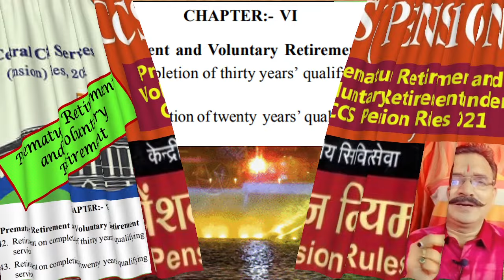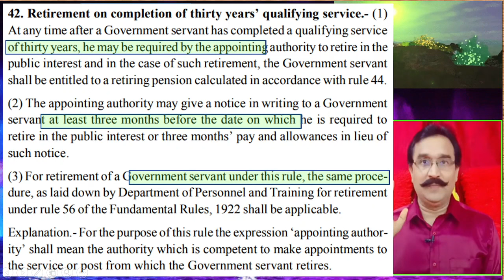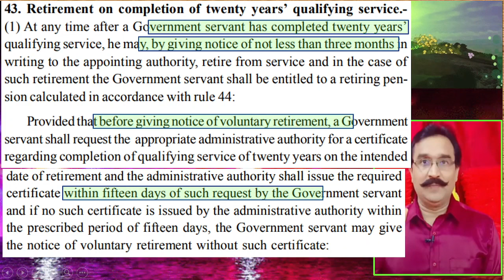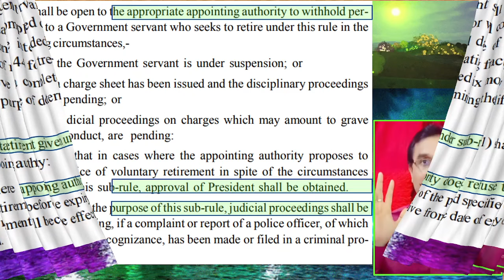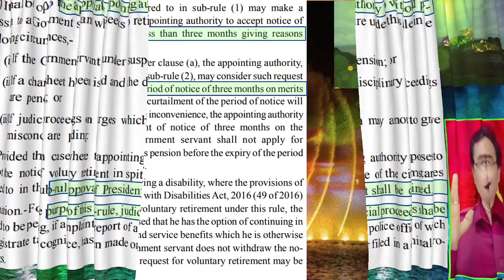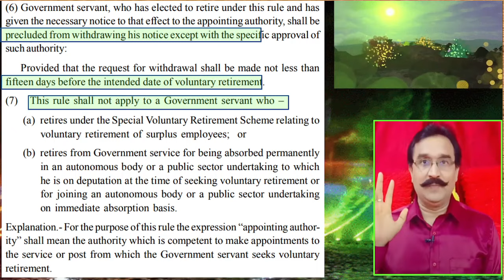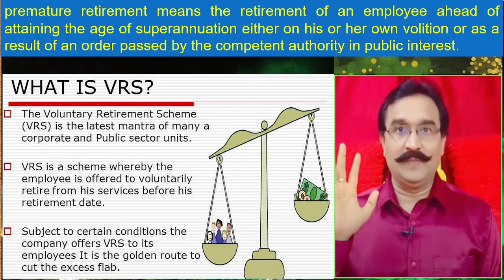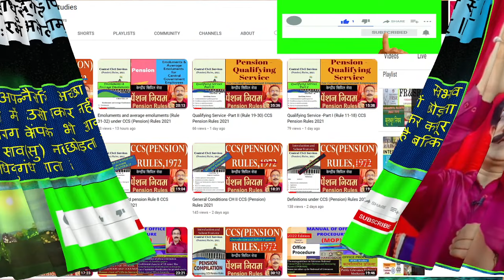premature & voluntary retirement ccs pension rules 2021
19. vindication of acts and character of govt
20. canvassing of non official or other
22. consumption of intoxicating drinks and drugs
22-A. prohibition regarding employment of children below #14 years of age

सीसीएस छुट्टी नियम 1972 =
salient features of General Financial Rules 2017 सामान्य वित्तीय नियम 2017 की मुख्य विशेषताएं mcq GFR 2017. MCQ set 1 on generalfinancialrules2017 useful for all